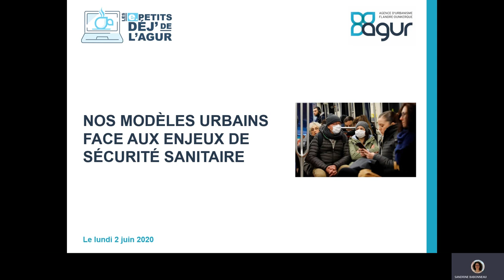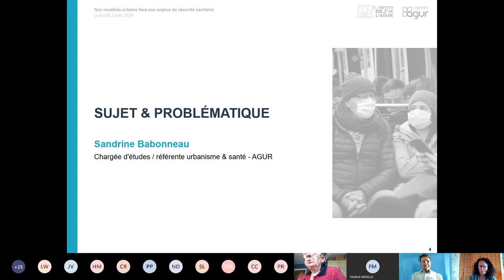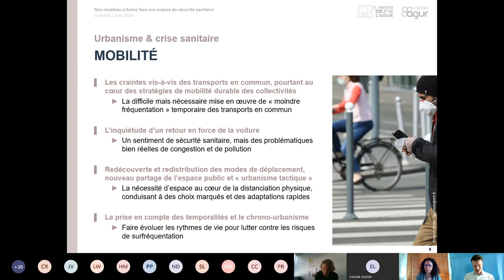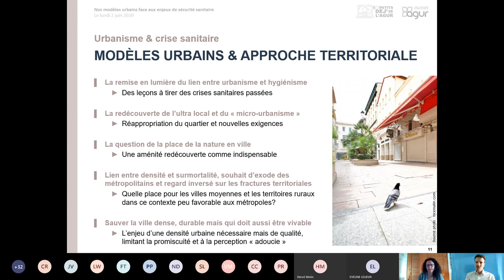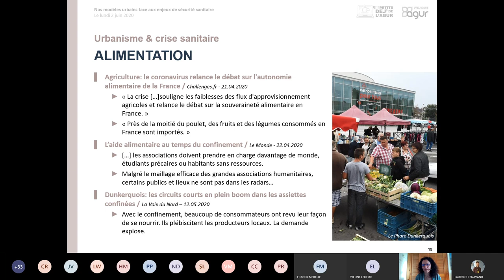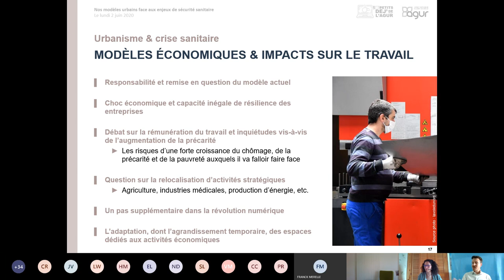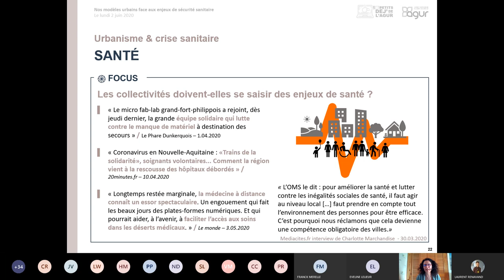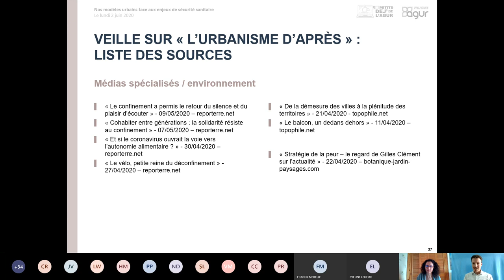E-Petit Déj' de l'Agur : nos modèles urbains face aux enjeux de sécurité sanitaire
Dans le cadre de son nouveau cycle des p'tits déj', l’AGUR organisait le 02 juin dernier son premier "e petit déj’" consacré à "nos modèles urbains face aux enjeux de sécurité sanitaire". Sur la base des éléments présentés, une vidéo a été réalisée.